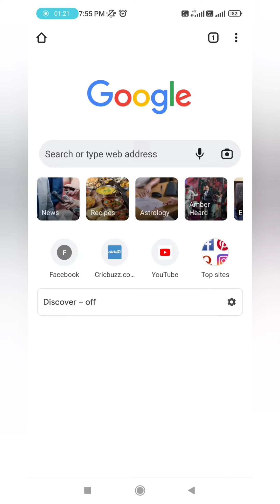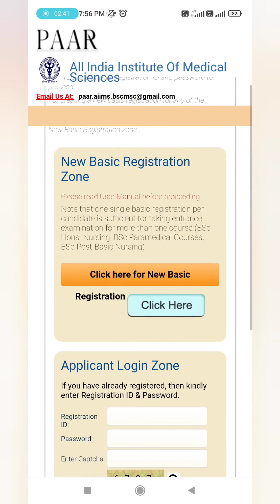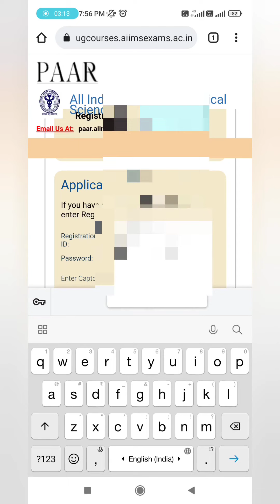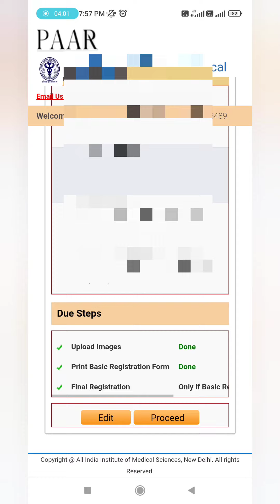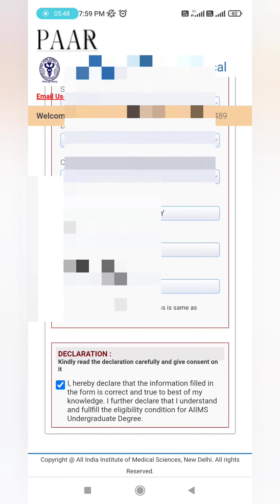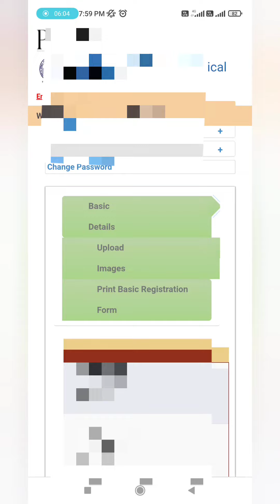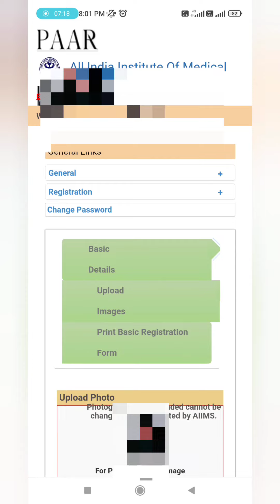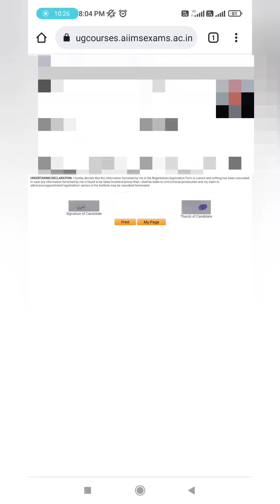AIIMS BSc Nursing, Paramedical & Post Basic Nursing 2022 | Basic Registration for Already Registered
aiims bsc nursing exam syllabus 2022,
how to apply for aiims bsc nursing 2022